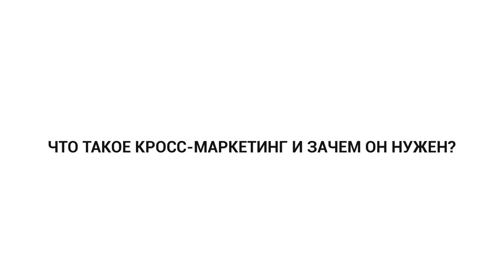📼 КУРС ПО КРОСС-МАРКЕТИНГУ | 1. Что такое кросс-маркетинг и зачем он нужен.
Эксклюзивная коллаборация ТОП-эксперта по кросс-маркетингу Владислава Бермуды и digital-платформы по автоматизации бизнеса UDS — видео-курс по внедрению кросс-маркетинга в ваш бизнес.

Курс поможет взглянуть на бизнес и кросс-маркетинг по-новому, расширить границы восприятия и дать более эффективные, зачастую креативные и сильные решения, которые не требуют больших вложений (или вообще не требуют вложений), при этом способствуют взрывному росту клиентов и прибыли.

ПРОГРАММА:
1. Что такое кросс-маркетинг и какие задачи он решает
2. Закон богатства. Выбор подарка
3. Рекомендации по выбору подарка по сферам бизнеса
4. Всегда ли работает кросс-маркетинговая акция?
5. Выбор партнера по проведению кросс-маркетинговой акции
6. Организация кросс-маркетинговой акции
7. Как продавать в 8 раз дороже рынка?
8. Регулировка  «доходимости»
9. Потрясающие возможности кросс-маркетинга
10. Внедрение кросс-маркетинга: работа с персоналом и мотивация
11. Создание клиентской лояльности
12. Усиление эффекта кросс-маркетинговой акции
13. Что делать дальше? Подведение итогов.

А также вы получите 🎁ПОДАРКИ — 2 книги Владислава Бермуды и запись совместной конференции Владислава и Директора по развитию UDS  Айрата Измайлова — 📼 «Кросс-маркетинг на платформе UDS. Практическое применение».

СТОИМОСТЬ:
Весь этот бесценный опыт вы получите всего за 4 500 ₽

Посмотрите БЕСПЛАТНОЕ вводное занятие курса.
Обучение проходит на платформе GetCourse, в формате видеоуроков.
⚠️ Для приобретения курса вам необходимо обратиться к Партнеру UDS, реализовавшего вам лицензию.